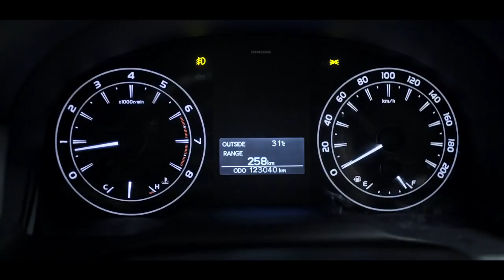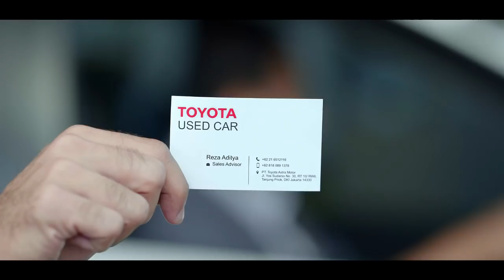Toyota Fleet - Peace Of Mind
Toyota Fleet berkomitmen selalu memberikan kemudahan untuk selalui memenuhi kebutuhan usaha pelanggannya. Tersedia armada kendaraan passangers untuk kendaraan operasional perusahaan dan armada kendaraan commercial untuk menunjang usaha Anda secara langsung.